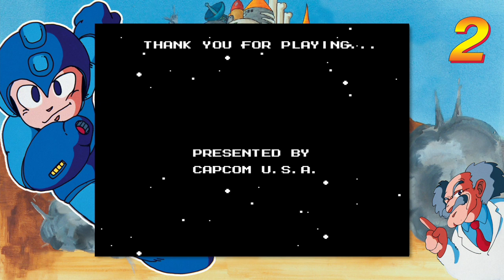Mega Man 2 - Mega Man Legacy Collection (Switch) - Livestream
A Livestream of Mega Man 2 on the Mega Man Legacy Collection for the Nintendo Switch for Mega March where ill be playing Mega Man Games for the Whole month of March and giving away a copy of the legacy collection for the switch at the end of the month.